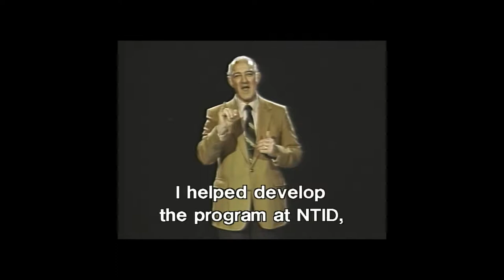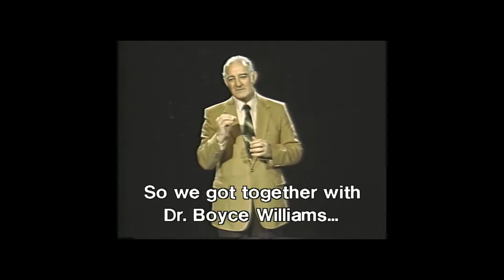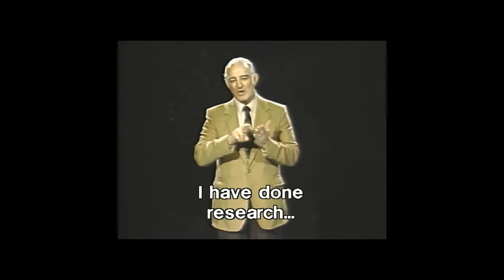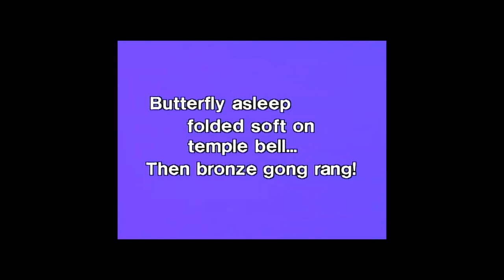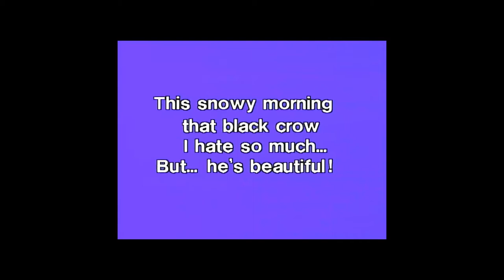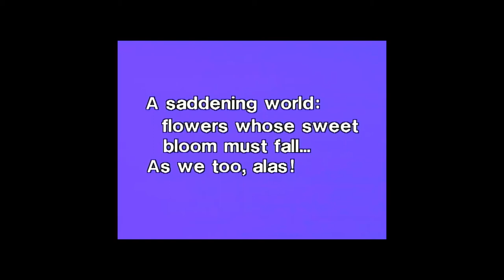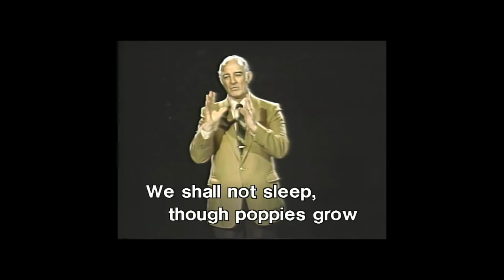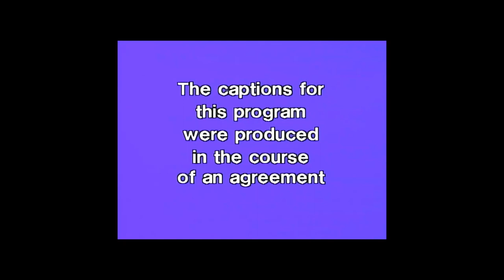Dr. Robert F. Panara: A Profile (1984)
Summarized by Described and Captioned Media Program with an addendum on works by Joan Naturale.
Robert F. Panara is a legendary professor of English, literature, and theater. He is also known as a poet, historian, drama-club coach, and authority on deaf figures in literature. Shot at Johnson County Community College (Kansas) in 1984 during a workshop Dr. Panara was conducting, the production is divided into two parts. In the first, Panara provides an overview of the establishment of the National Technical Institute for the Deaf (NTID), for which he was hired as the first deaf professor, and how he taught both deaf and hearing students in the same class. He also started the theater department at NTID and helped found the National Theatre of the Deaf. In the second part, he performs a creative interpretation of literature in sign language, including his own 'On His Deafness'.Dr. Panara demonstrates how he has inspired countless others to tackle the supposedly "inaccessible" and "challenging" literary genre of poetry and make it fun and enriching (Described and Captioned Media Program, 2018). In this video, Dr. Panara signs haiku poems, 'In Flander Fields' by John McCrae, and 'Stopping by the Woods on a Snowy Evening' by Robert Frost. Visual description: Dr. Panara has grey hair and is wearing a beige jacket over a white shirt and striped brown and white tie and brown pants.

You can download the video and share it with others as long as you credit us, but you cannot change them in any way or use them commercially.
"This project is supported by a Digitizing Hidden Collections grant from the Council on Library and Information Resources (CLIR). The grant program is made possible by funding from the Andrew W. Mellon Foundation."